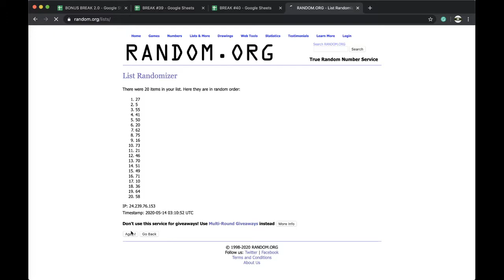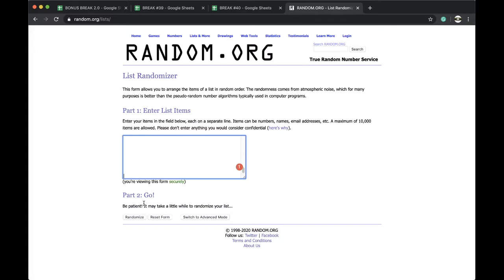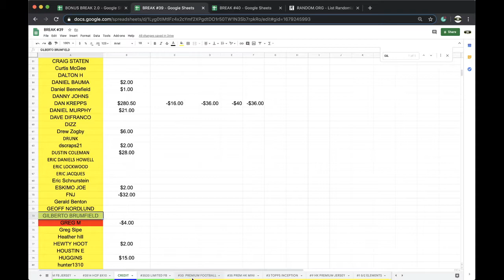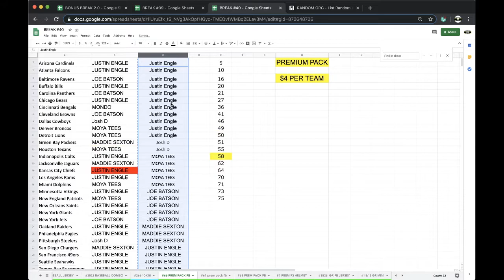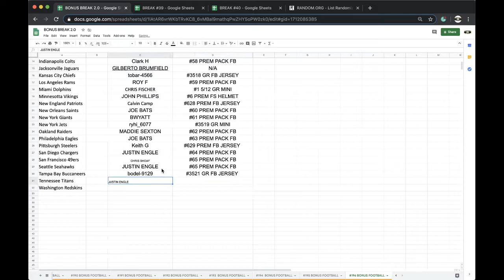BREAK #66 | 2020 P-SPORTSCARDS24'S PREMIUM FOOTBALL CARDS PACK LIVE BOX BREAK